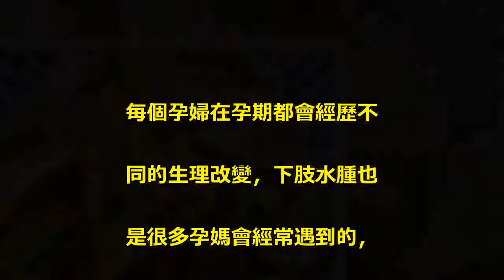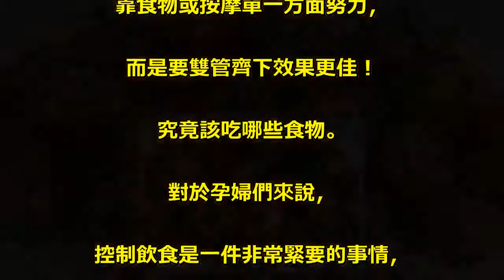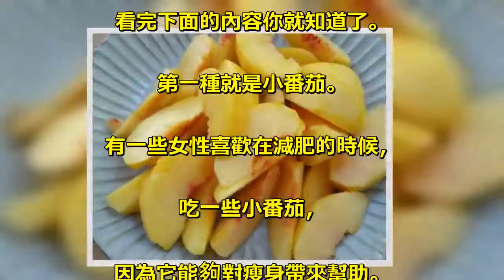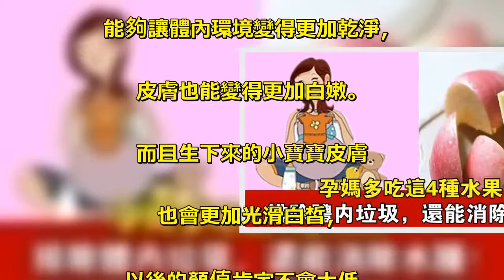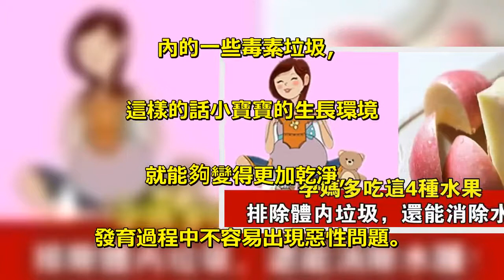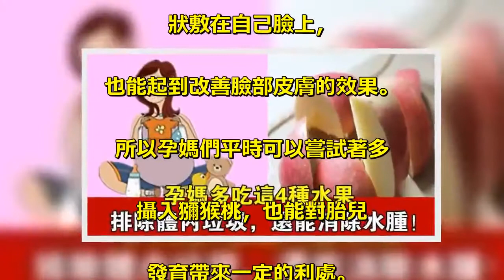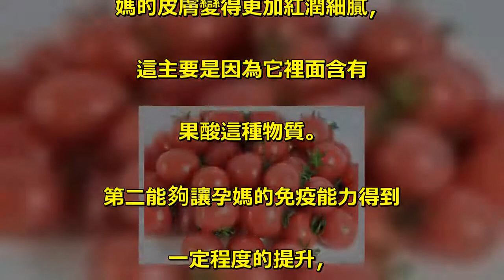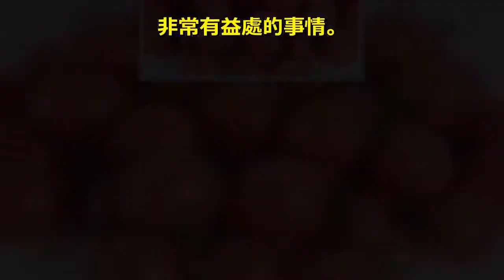孕媽多吃這4種水果，不光幫助排出體內垃圾，還能消水腫！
每個孕婦在孕期都會經歷不. 同的生理改變，下肢水腫也. 是很多孕媽會經常遇到的，. 尤其是在懷孕的中後期。. 如果只是一般的水腫，. 是可以通過飲食、運動、按摩、. 坐臥姿勢來緩解的。. 如果水腫嚴重就需要及時就醫了。. 水腫肯定是多數女性與孕媽的. 共同困擾，消水腫不能只. 靠食物或按摩單一方面努力，. 而是要雙管齊下效果更佳！. 究竟該吃哪些食物。. 對於孕婦們來說，. 控制飲食是一件非常緊要的事情，. 因為這會給小寶寶帶來直接的作用性。. 孕媽們如果能夠經常食用水. 果等食物的話，. 不僅能夠讓自身免疫力提高不少，. 而且還能讓小寶寶的皮膚變得更好。. 所以，有孕後，這些水果孕媽. 常吃能幫助排除體內“垃圾”，. 還能消除水腫，. 看完下面的內容你就知道了。. 第一種就是小番茄。. 有一些女性喜歡在減肥的時候，. 吃一些小番茄，. 因為它能夠對瘦身帶來幫助。. 雖然它外表看上去很小個，. 但裡面的營養價值卻不低。. 它裡面含有大量的番茄素，. 這種物質能夠幫助孕婦排出體. 內的“垃圾”，. 所以孕婦們經常食用的話，. 能夠讓體內環境變得更加乾淨，. 皮膚也能變得更加白嫩。. 而且生下來的小寶寶皮膚. 也會更加光滑白皙，. 以後的顏值肯定不會太低。. 第二種就是桃子。. 現在正是桃子上市的季節，. 很多孕媽也很喜歡這種水果。. 它不僅吃起來很美味，. 而且裡面含有大量的維生素C，. 能夠起到改善皮膚狀況的效果。. 除了這方面以外，. 桃子還能夠幫助孕婦清除體. 內的一些毒素垃圾，. 這樣的話小寶寶的生長環境. 就能夠變得更加乾淨，. 發育過程中不容易出現惡性問題。. 第三種就是獼猴桃。. 有些孕婦皮膚比較黑，. 這主要是因為體內黑色. 素沉澱得過多了，. 這個時候就可以適當得攝. 入一些獼猴桃，. 能夠起到改善膚色的作用。. 因為它裡面含有蛋白酶以及氨. 基酸這兩種物質，. 能夠分解黑色素。. 還有些女性懷孕之後，. 臉上就會出現一些斑點，. 這時候可以將獼猴桃切成片. 狀敷在自己臉上，. 也能起到改善臉部皮膚的效果。. 所以孕媽們平時可以嘗試著多. 攝入獼猴桃，也能對胎兒. 發育帶來一定的利處。. 第四種就是蘋果。. 孕媽們如果平時經常食用蘋果的話，. 能夠給自己身體帶來三個. 方面的好處，第一就是能夠讓孕. 媽的皮膚變得更加紅潤細膩，. 這主要是因為它裡面含有. 果酸這種物質。. 第二能夠讓孕媽的免疫能力得到. 一定程度的提升，. 因為它裡面含有大量的鐵元素。. 最後就是是它能夠起到消除. 水腫的目的，. 不少孕婦都存在手腳水腫的問題，. 這個時候就可以多食用一些蘋果。. 從以上這三個方面可以看出，. 孕媽們多吃一些水果是一件. 非常有益處的事情。.